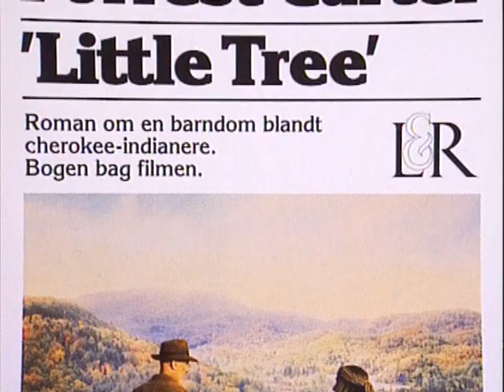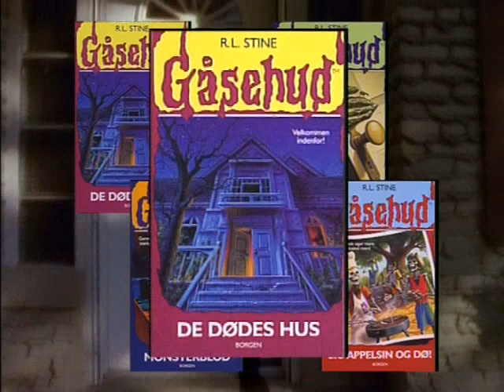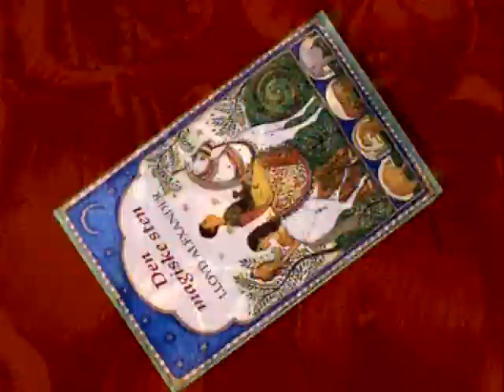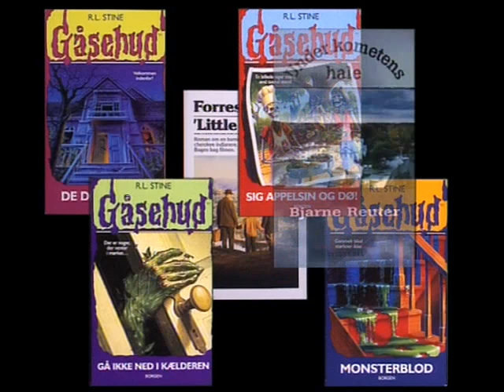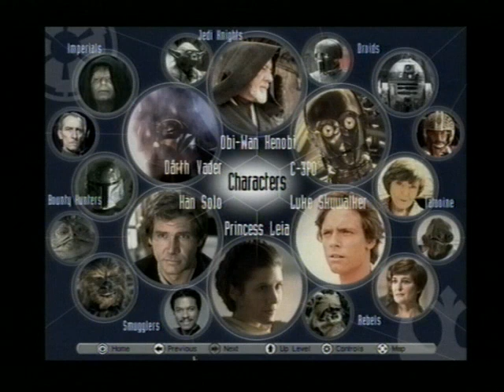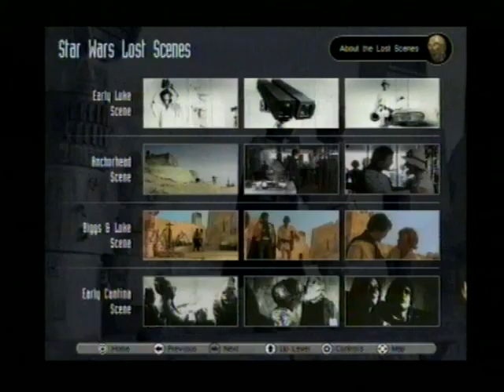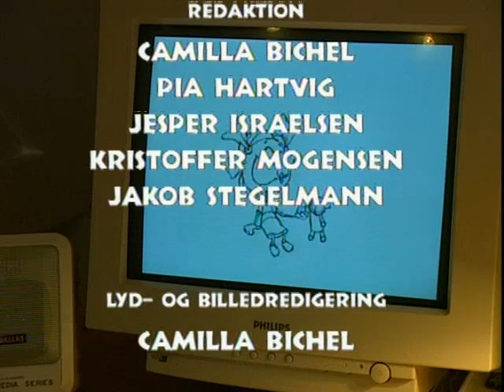Troldspejlet 8 marts 1999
Med anmeldelser af spillet Zelda 64: Ocarina of Time, Turok 2: Seeds of Evil,  Top Gear Overdrive, S.C.A.R.S., Star Wars: Rogue Squadron, bøger, filmen Løvernes Konge 2, og CD rommen Star Wars: Behind the Magic.